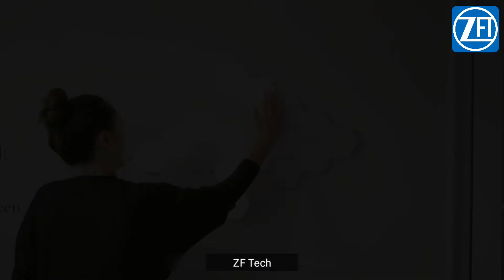TOP 5 UNIQUE ELECTRIC GADGETS INVENTION |You can Buy on Amazon Now 💡 Amazing Science Toys/Gadgets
HEY WHAT'S UP GUYS WELCOME TO MY YouTube CHANNEL ,ZF Tech , SO GUYS TODAY IN THIS VIDEO I WILL SHOPING YOU - 3 AMAZING UNIQUE GADGETS INVENTION ▶You Can Buy in Online Store:

All This products in this